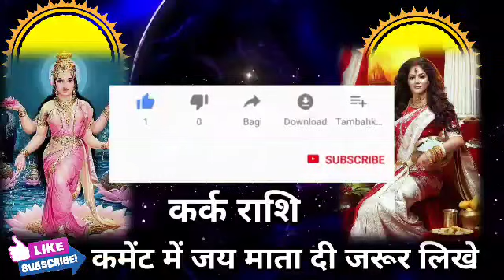कर्क राशि वालों खुशियों का बम फूटने वाला है अब दिल खुशी से नाचने लगेंगे सुनकर। Kark Rashi